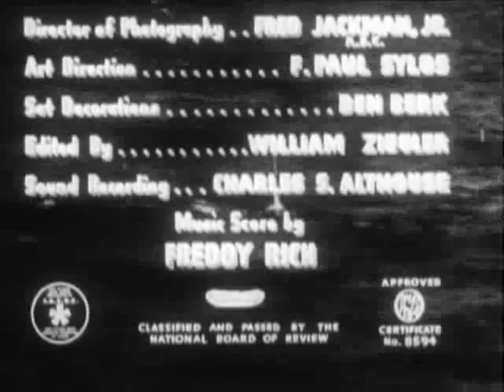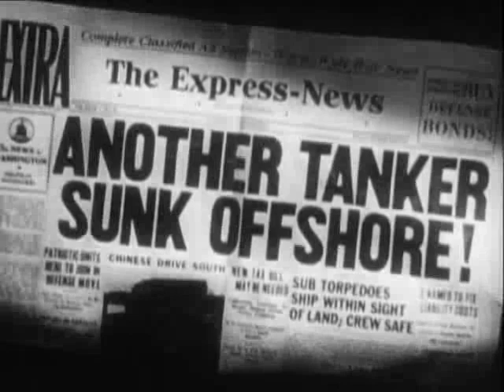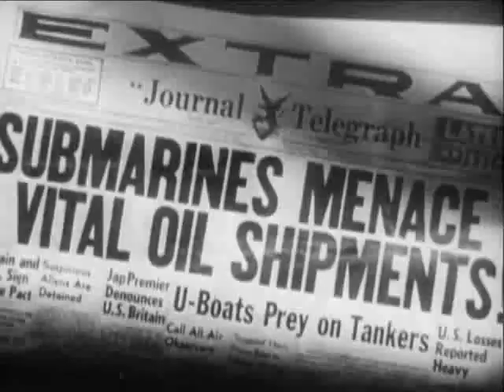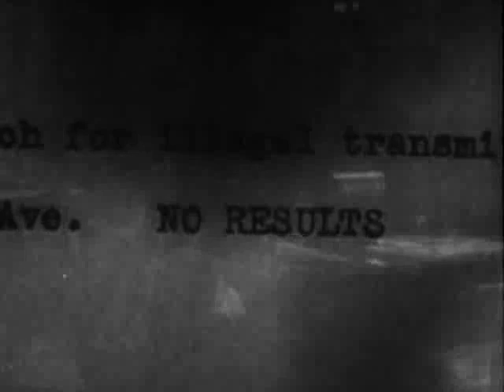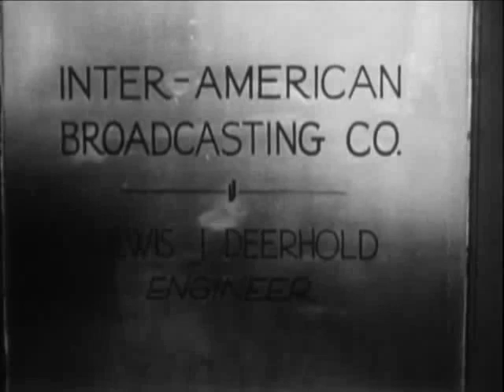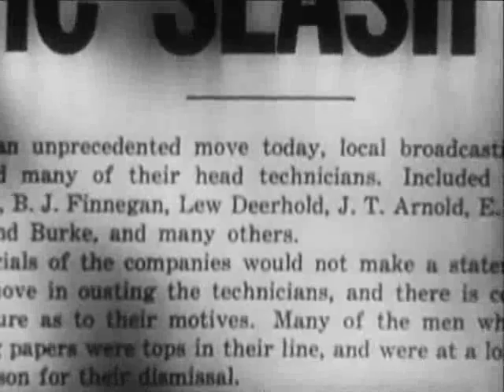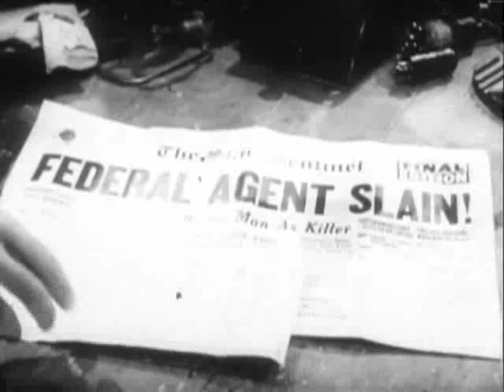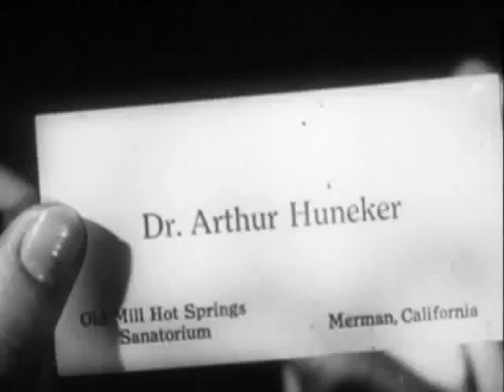Submarine Alert 1943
Cast
Richard Arlen               Lee Deerhold
Wendy Barrie                Ann Patterson
Nils Asther                       Dr. Arthur Huneker
Abner Biberman               Cmdr. Toyo
Roger Pryor                      G.B. Fleming
Marc Lawrence              Vincent Belga
John Miljan                      Mr. Bambridge/Capt. Hargas
Patsy Nash                     Tina
Ralph Sanford             Freddie Grayson
Dwight Frye                     Henry Haldine
Edward Earle              Dr. Barclay

Crew
Fred Jackman Jr.               Cinematographer
Frank McDonald               Director
William H. Pine               Producer
William C. Thomas       Producer
William Zeigler               Editor
Freddie Rich                       Composer
Maxwell Shane               Screenwriter
F. Paul Sylos                       Production Designer
William H. Ziegler        Editor